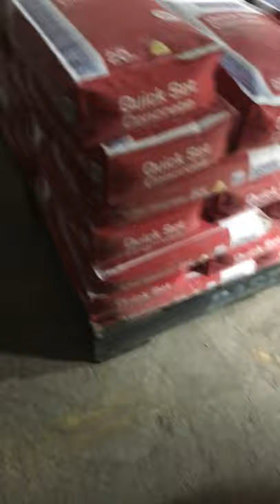Robot packed pallet PE bag